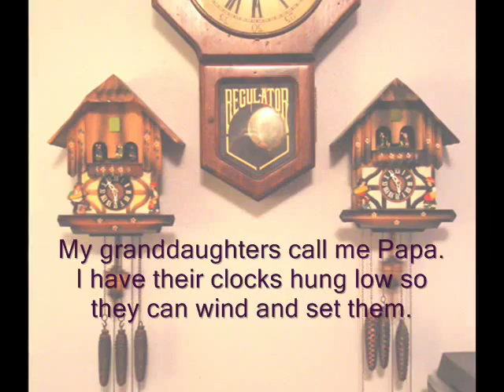CUCKOO CLOCK DOCTOR cuckoo clock repairs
CUCKOO CLOCK DOCTOR, "Papa" Barnette, Cuckoo clock repairs by mail, cuckoo music box and bellows repair.  and click on the spinning red mailbox.  Located in Moscow Tennessee